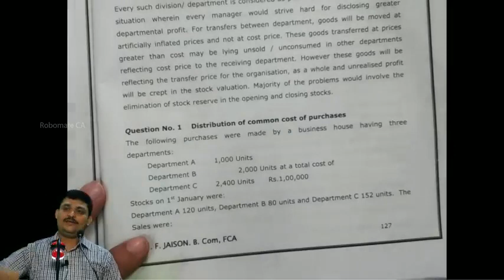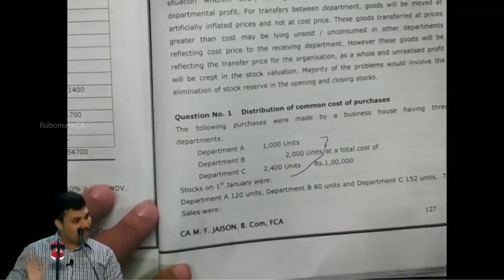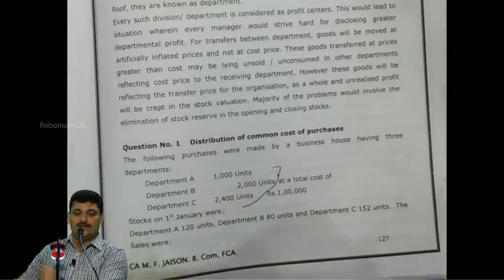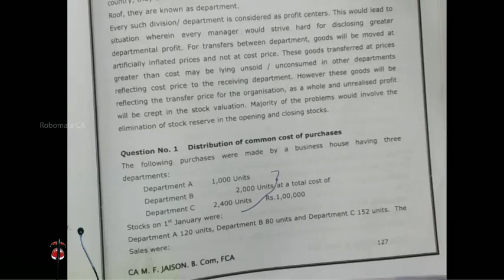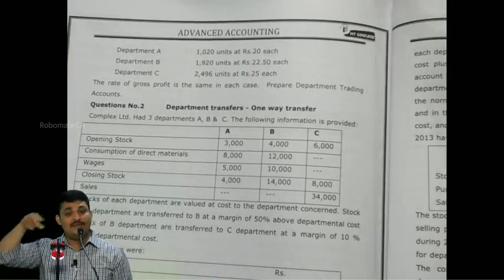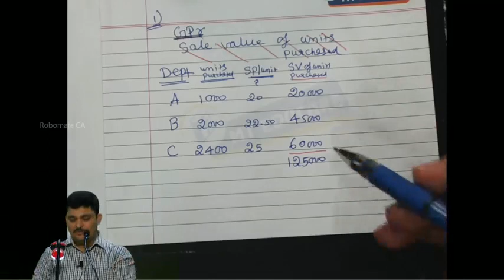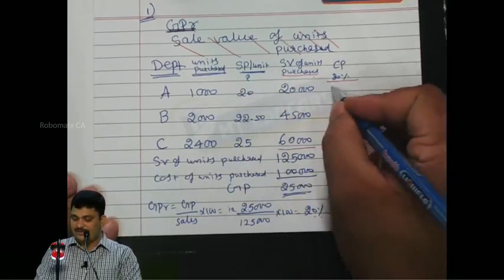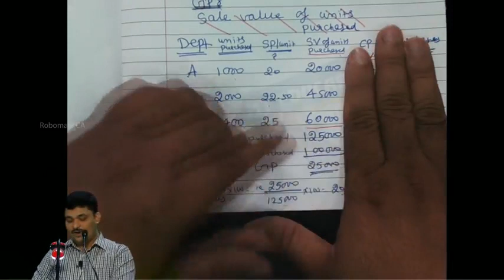02 Problem related to Departmental Accounts Lecture 1